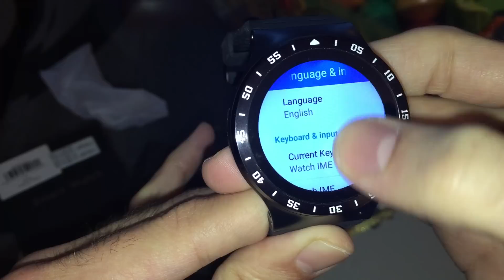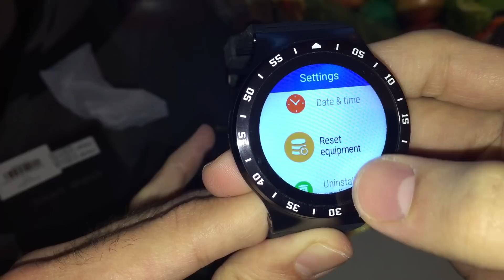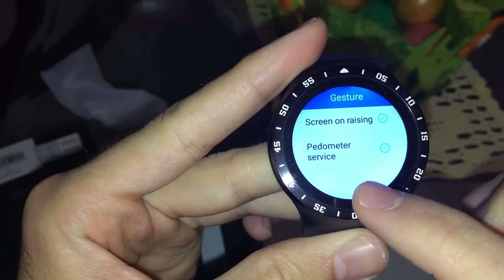ZGPAX S99A 3G Smartwatch Phone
ZGPAX S99A 3G Smartwatch Phone 1.33 inch Android 5.1 MTK6580 Quad Core 1.0GHz 8GB ROM 2.0MP Camera WiFi Bluetooth